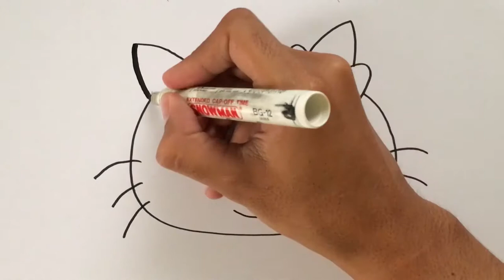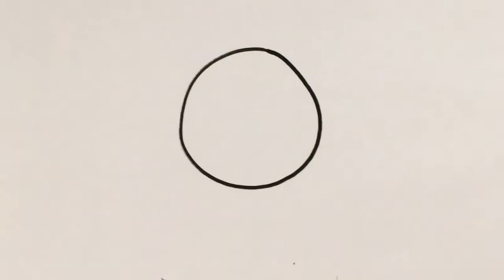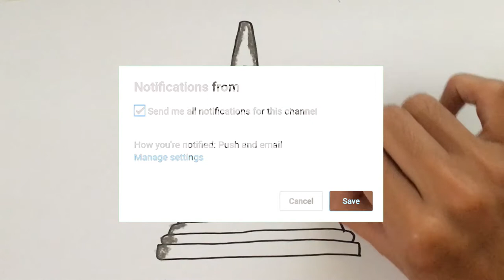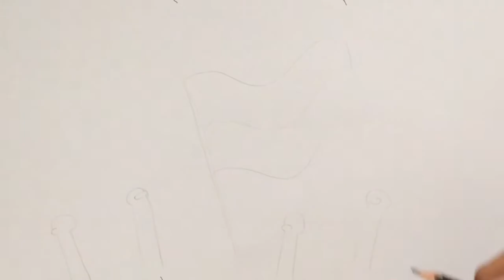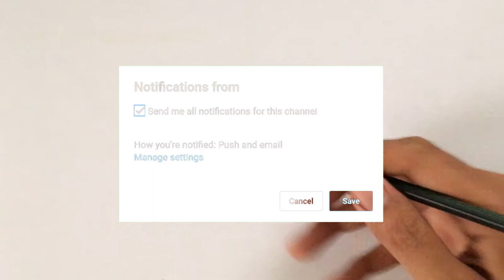Menggambar & Mewarnai Kartun Hello Kitty Lucu untuk Anak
Hey kali ini kita belajar Menggambar & Mewarnai Kartun Hello Kitty Lucu dengan crayon Titi bersama anak-anak TK A & TK B. Ayo ajak anak-anak yang lain untuk bergabung untuk belajar menggambar & mewarnai.